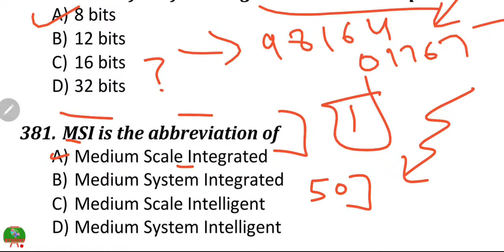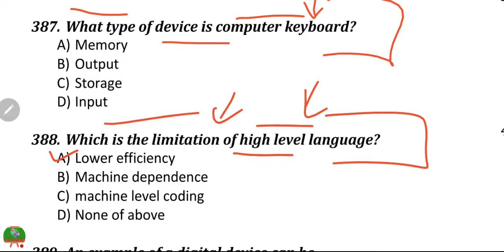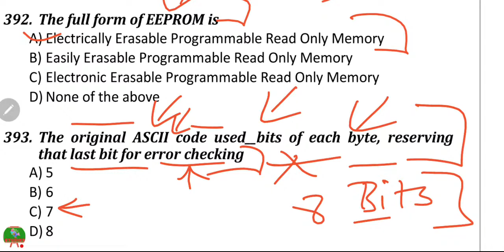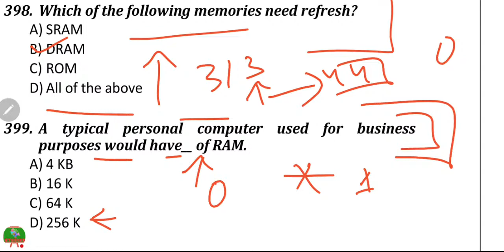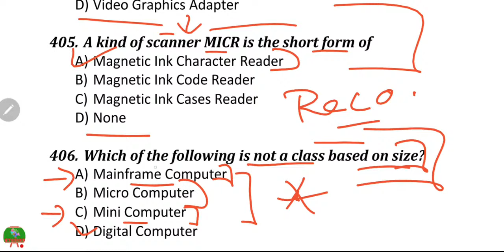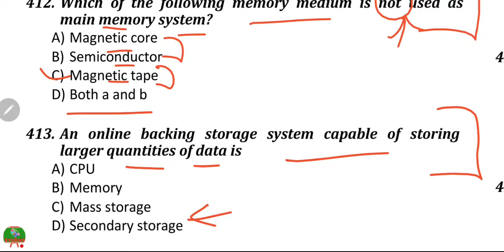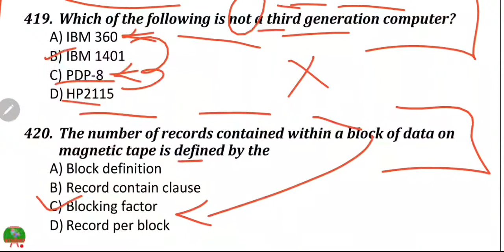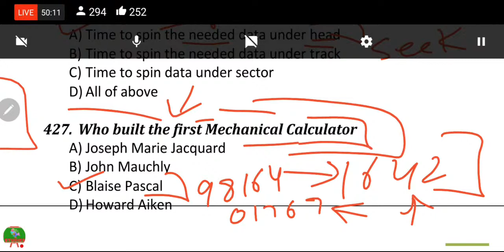HP JOA LIVE TEST 51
W APP 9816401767 ME 4 MORE